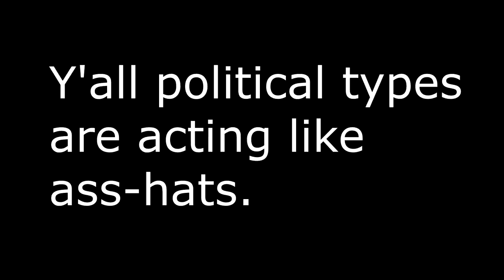Jamuary2021 [Day 6, lay down sticks...] Jamming with the news of the day on my Breedlove Nylon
Today marks the literal first time I recorded my guitar into my DAW.  I enjoyed it, mostly, but I did make a mstkake and accidentally erase a few tracks that made this a little more fun.  Still...here it is, with fifteen minutes left in the day. Yay!

Thx for the support, lovely Mrstheclown!